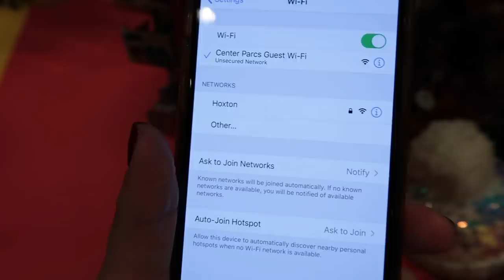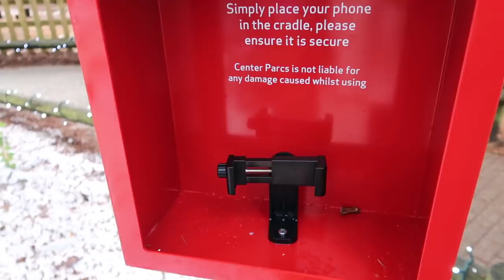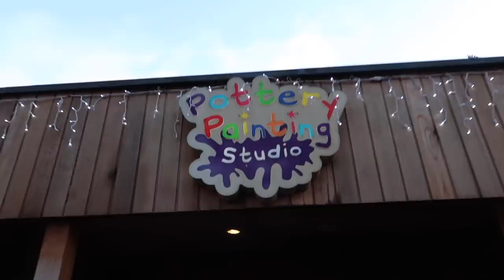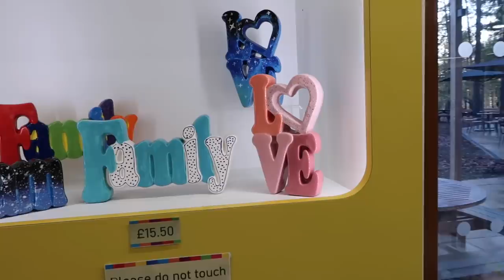Day In The Life at Center Parcs at CHRISTMAS! | Louise Pentland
We loved the Christmas Winter Wonderland at Center Parcs Elveden! On this day we enjoyed the subtropical swimming centre, a lovely meal, all the christmas decor and all the cosies!

Gleam Futures
3rd Floor
20 Triton St
Regent’s Place
NW1 3BF

About Me:

Hi, I'm Louise! I started this channel in 2010 after readers of my blog (also called Sprinkle of Glitter) suggested I give YouTube a try. I was instantly hooked and have found my internet playground on here. I make videos about beauty & fashion, positive living, motherhood, lifestyle and occasionally have special guests (friends, kittens or my sweet Daughters Darcy, 9 and Pearl, 2).

Big hugs,

Louise xxx